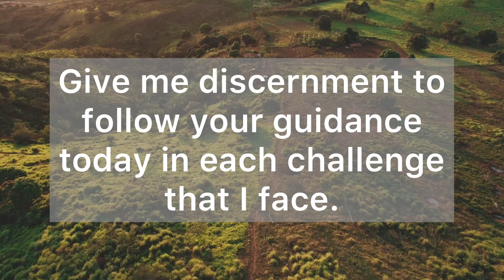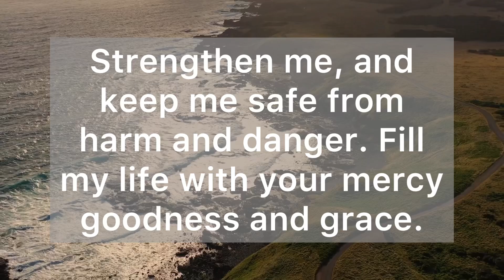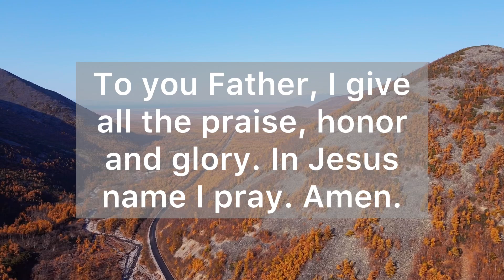A Short Prayer for Today - Lord, Give Me Faith to Always Trust in You - Daily Prayers #558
Dear Heavenly Father, I pray that my heart seeks you and desires to be near you in every moment of my life. Give me discernment to follow your guidance today in each challenge that I face. Father, you know my fears. I lift them up to you now and trust that you will deliver me. Give me faith to always trust in you even when I cannot understand what you are doing. Help me more and more see your goodness right in front of me.  Strengthen me, and keep me safe from harm and danger. Fill my life with your mercy and grace.

I thank you in advance for answering my prayer and delivering me from my worries and anxieties. I put all my hope and trust in you alone.

I sought the Lord, and he answered me; he delivered me from all my fears. Those who look to him are radiant; Their faces are never covered with shame. (Psalm 34:4-5)